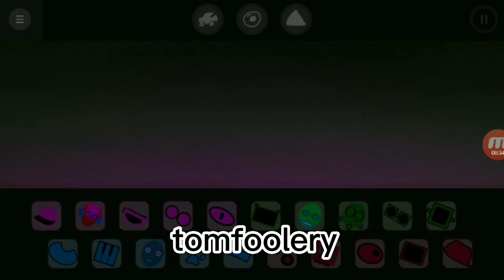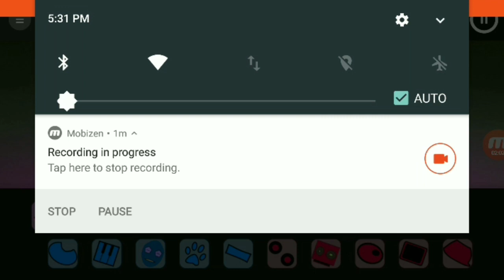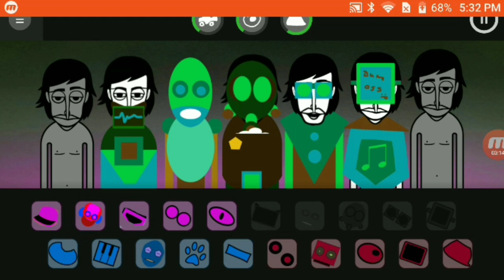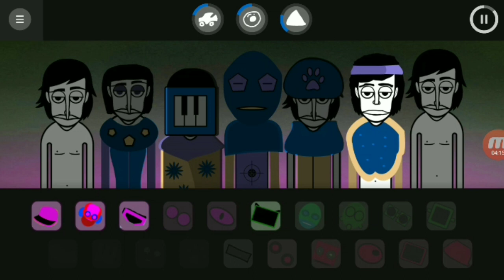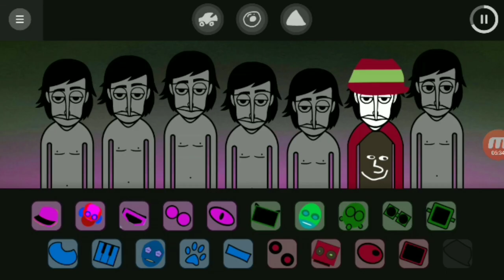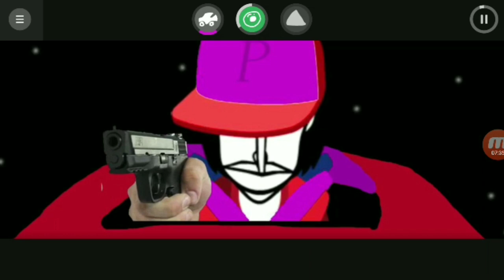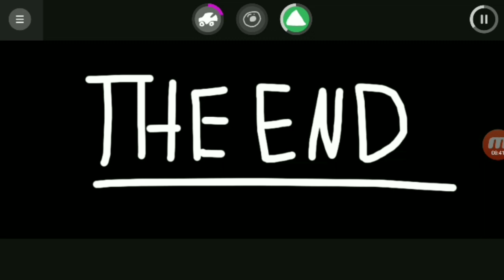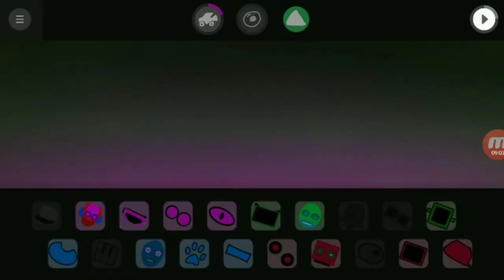is the tomfoolery the best mod ever??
mod made by:@artemiykopych @rin.Incredibox @PersonFromBrazil